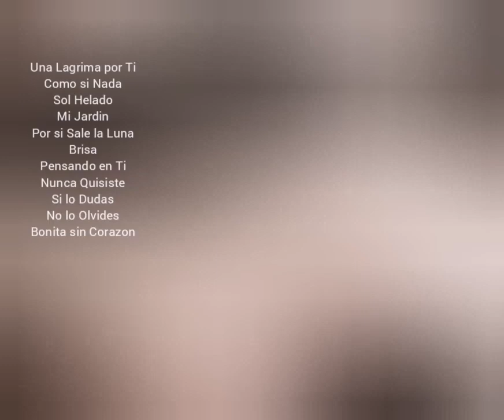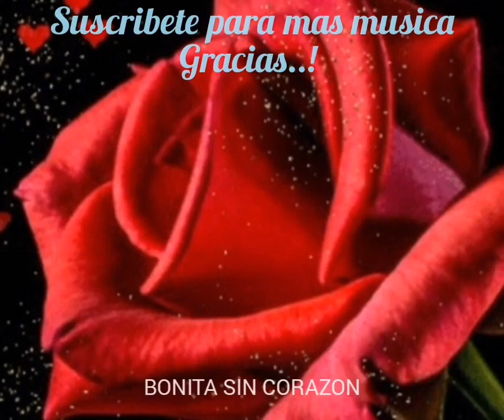MI JARDÍN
Productor.
TUTZE MUSICA.